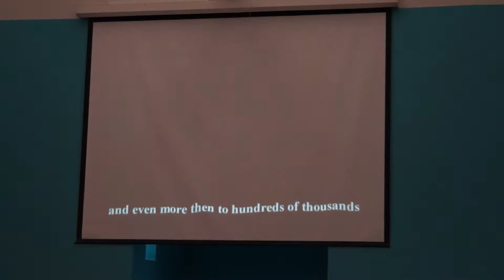Waqf e Nau Ijtema 2019 Bangla